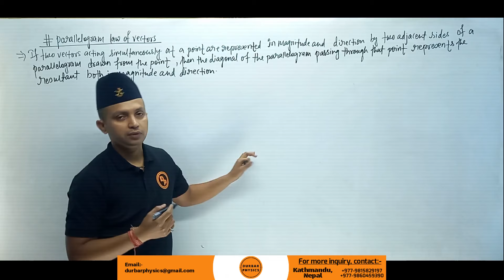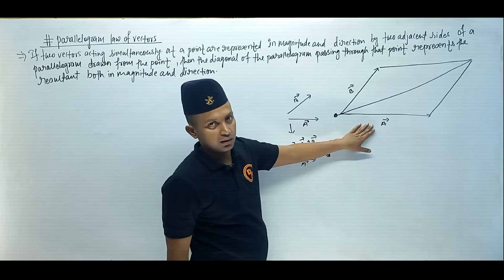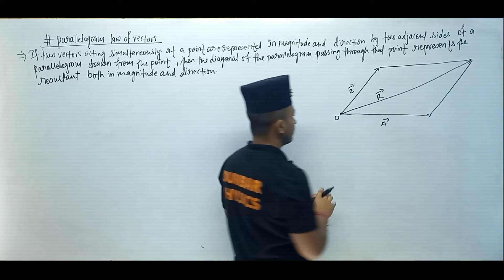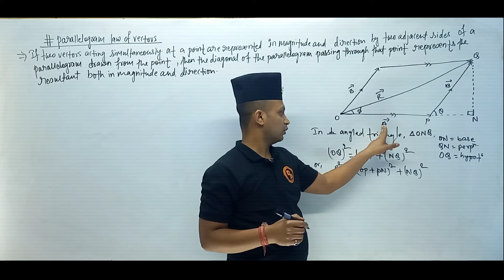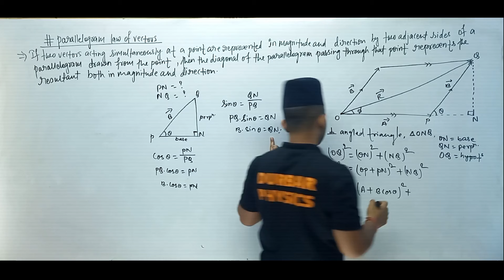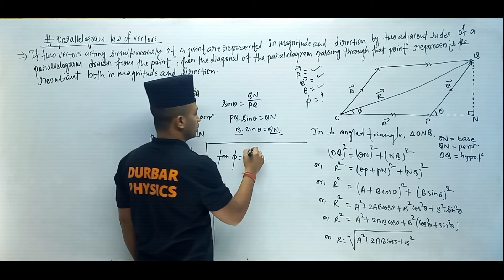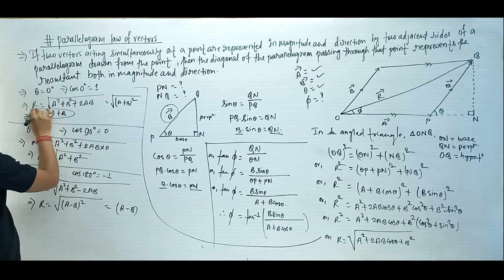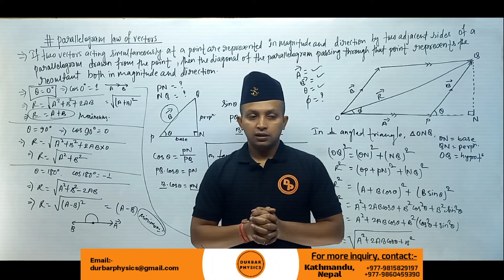Bridge Course || PHYSICS || PARALLELOGRAM || A Beginning of Advance Level || NEB Class 11 PHYSICS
This video is highly focused for the BRIDGE COURSE  students awaiting results for SEE students. This video helps all the PHYSICS students who is interested to study 11th of SCIENCE , Diploma in Engineering , Diploma in Medical Science and much more helpful for INSTITUTE OF ENGINEERING and COMMON ENTRANCE EXAMINATIONS after 12th and Diploma courses.

Address:- Kathmandu, Nepal